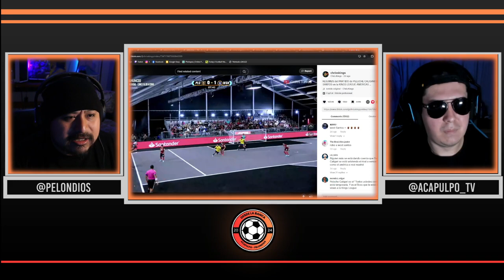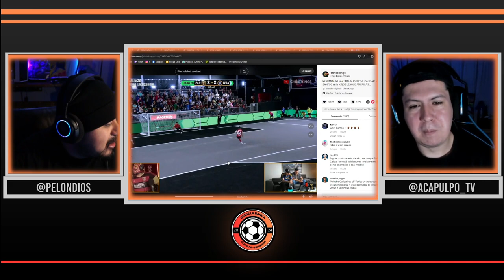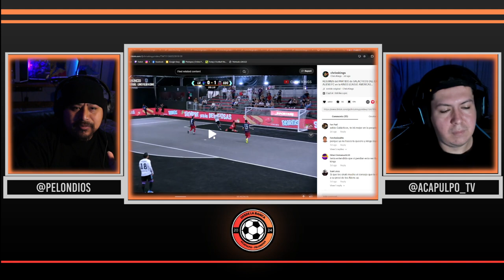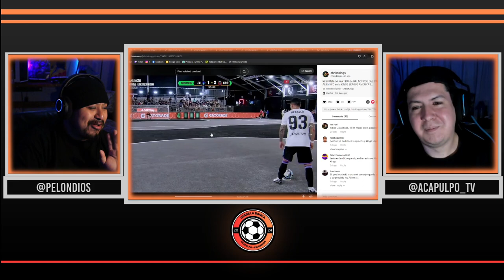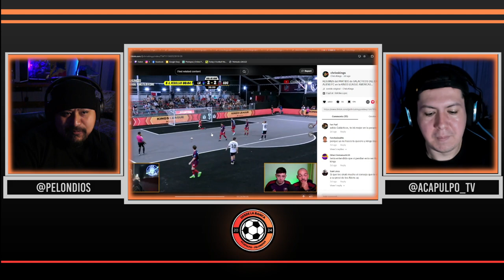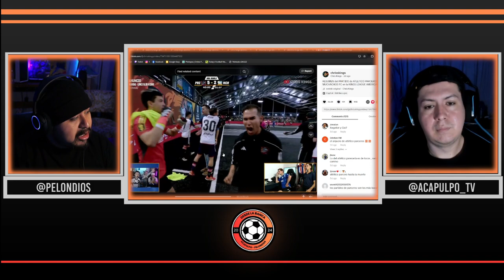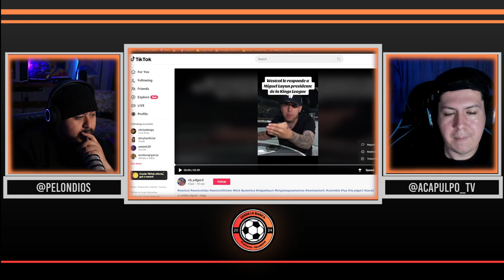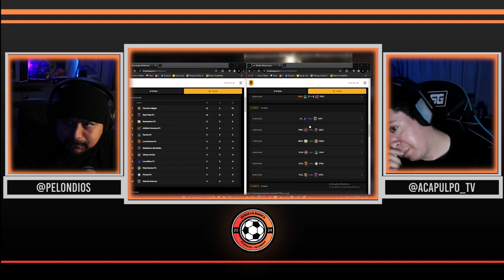Toda La ACCION de la J4 y 5 de la Kings League Santander | Peluche Caligari Pierde el Invicto!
ANALISIS DE LA 4TA Y 5TA JORNADA, LOS FAVORITOS EMPIEZAN A DOMINAR

Giovani Moreno
Angellot Caro
Luis Gonzalez
Alain Villanueva
Jorge Torres Nilo
Murga
Edgar Alvarez
Querubin
Jonathan Orozco
Arcangel
Furby
Shaggy martinez
Mono Osuna
Rochin
Jero Freixas
Castro 1021